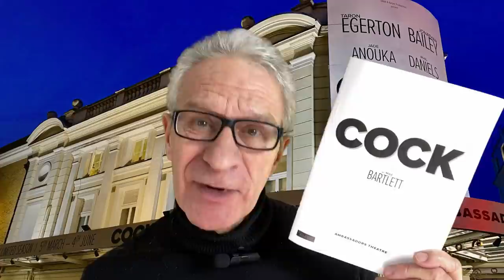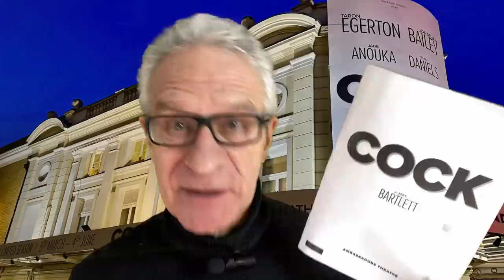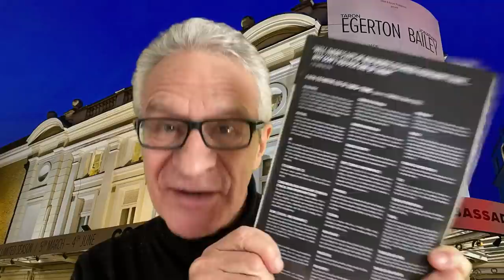Jonathan Bailey & Taron Egerton in Cock - review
Warning: This review contains sexual references.
Taron Egerton and Jonathan Bailey were great in Rocketman & Kingsman and Bridgerton respectively but how are they on stage? Paul Seven Lewis reviews them both plus Jade Anouka and Phil Daniels in a revival of Mike Bartlett's play about a love triangle involving two gay men and a woman. Director Marianne Elliott directs with a set designed by Merle Hensel, movement directed by Annie-Lunnette Deakin-Foster, and lighting by Paule Constable. An impressive production, says Paul, so why does he think it doesn't quite hit the heights it should have.
Cock was at Ambassadors Theatre in London until 4 June 2022 (Taron Egerton was replaced by Joel Harper-Jackson for the remainder of the run.)
Production photos used in this review are by Brinkhoff Moegenburg
Paul received a press ticket from the producer.
Follow One Minute Theatre Reviews on Instagram, Facebook and Twitter
Visit oneminutetheatrereviews.co.uk to read Paul's reviews